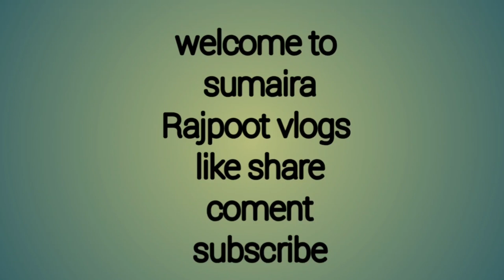bacho ki farmaish se bana khushbodaar beef plao |samairarajpootvlogs